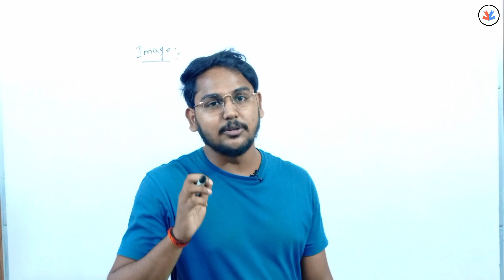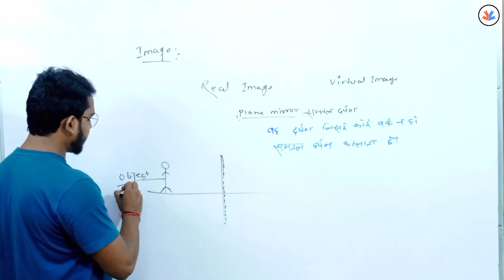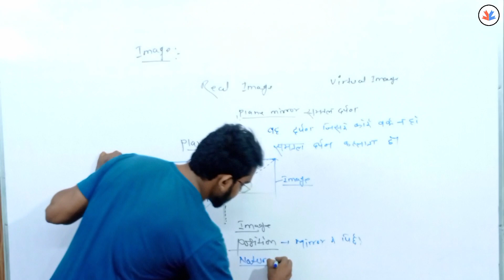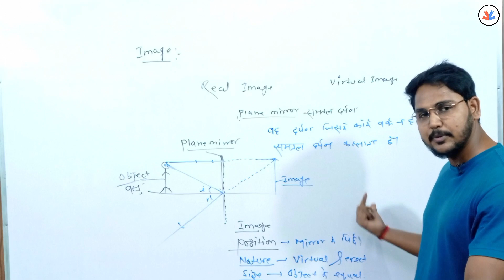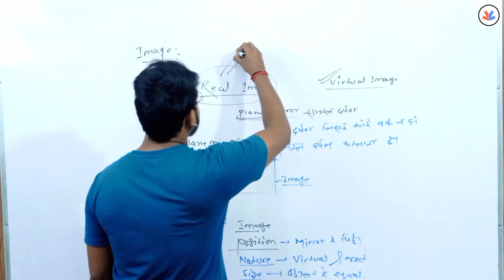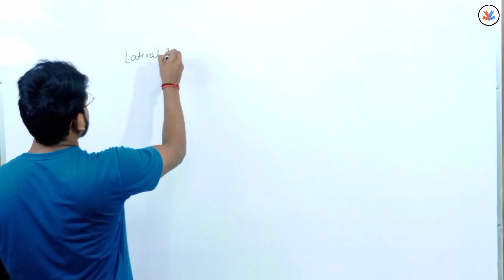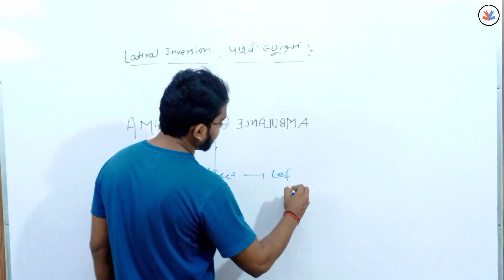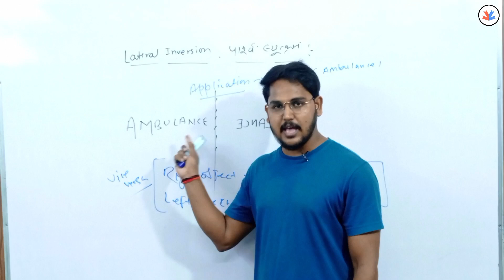LIGHT-(प्रकाश) | Law of REFLECTION | PLANE MIRROR | LATERAL INVERSION | Class 10th PHYSICS in Hindi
A Plane Mirror is a Flat, Smooth Mirror that reflects Light to create a Virtual Image of Objects in front of it. Lateral Inversion, in the Context of a Plane Mirror, refers to the Phenomenon where the left and right sides of an Object appear swapped in the Mirror's Reflection, making it look like a Mirror Image.

plane mirror and lateral inversion class 10th,
अवतल दर्पण में प्रतिबिंब का बनना,
image formation by plane mirror,
उत्तल दर्पण में प्रतिबिंब का बनना,
गोलीय दर्पण में प्रतिबिंब का बनना,
अवतल लेंस में प्रतिबिंब का बनना